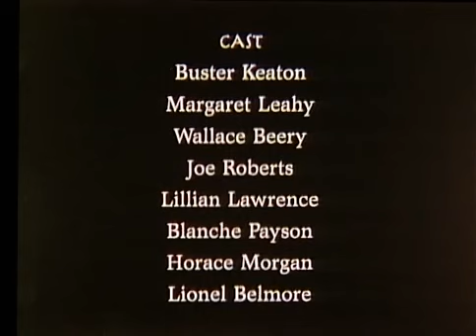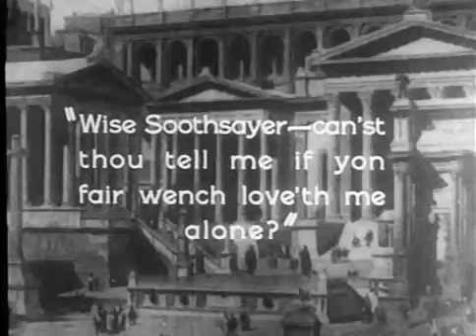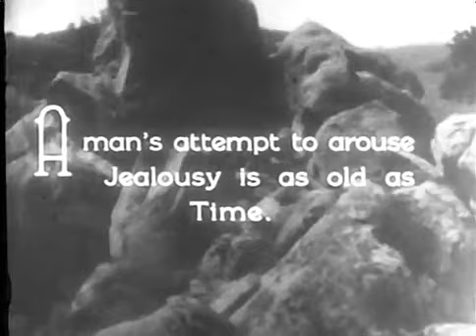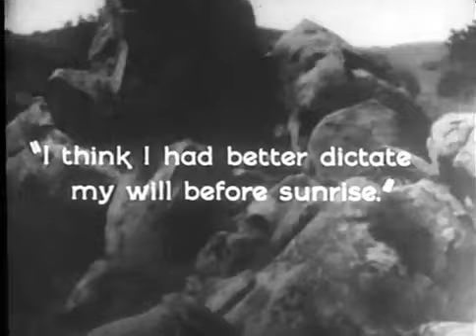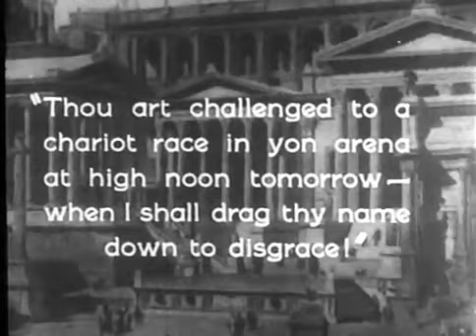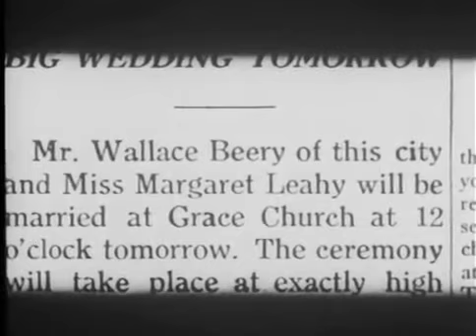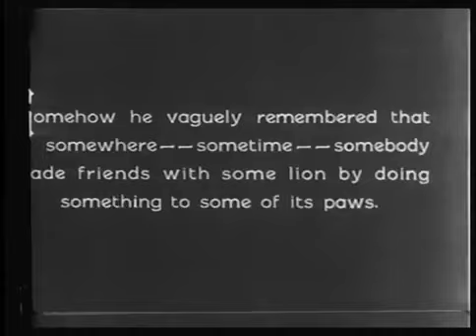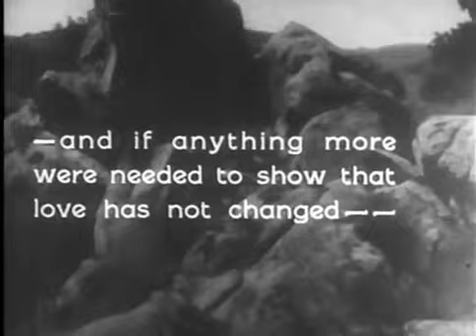Buster Keaton - The Three Ages